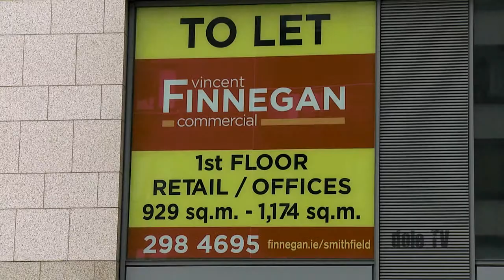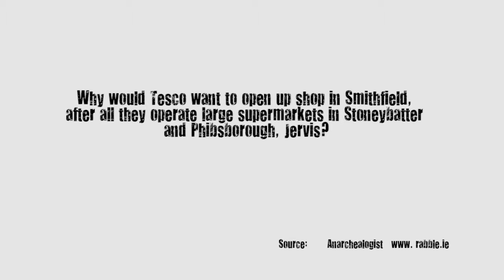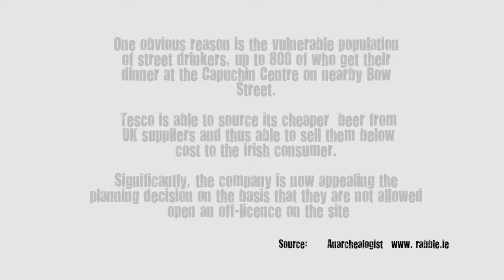The Complex / Inner City Live Arts Venue / Dublin